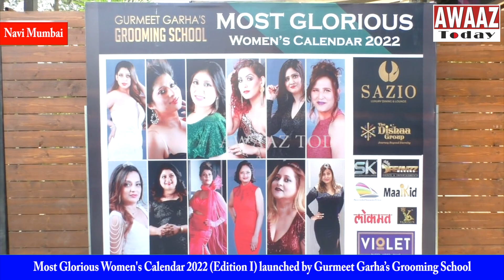Edition I Most Glorious Women's Calendar 2022 launched - Gurmeet Garha’s Grooming School initiative